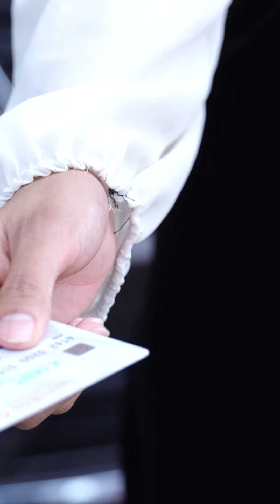เราช่วยเขา เขาช่วยคนอื่น